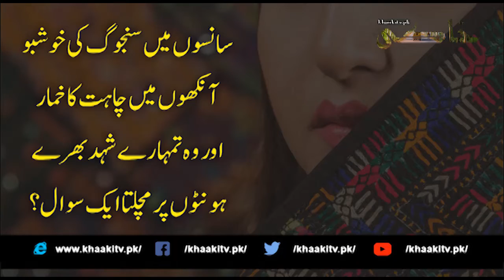A question that is living on your honey stuffed lips ...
Welcome to KHAAKITV.pk channel. This is a youtube channel where videos from all walks of life are uploaded.